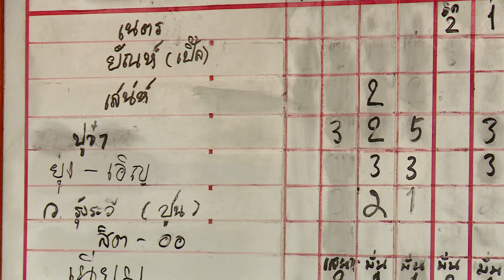ข่าวดึกNBT รายงานชุมชนแหลมผักเบี้ยพัฒนาเศรษฐกิจฯ(25ก.ย.2559)